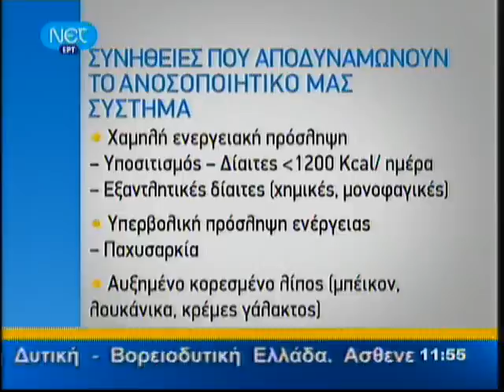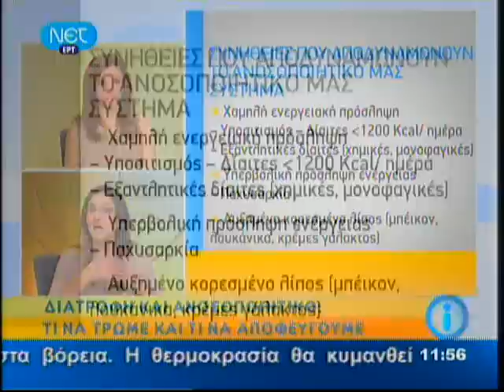Συμβαίνει τώρα - Σιαλβέρα - Ανοσοποιητικό.mpg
Μάθετε πως η διατροφή μπορεί να ενισχύσει την άμυνα του οργανισμού, ενισχύοντας το ανοσοποιητικό μας σύστημα. Παρακολουθήστε την κλινική διαιτολόγο - διατροφολόγο της ομάδας Nutrimed Σιαλβέρα Ντορίνα στην εκπομπή  Συμβαίνει τώρα της ΝΕΤ που προβλήθηκε στις  25_01_2011.